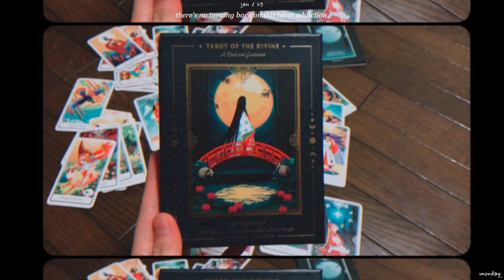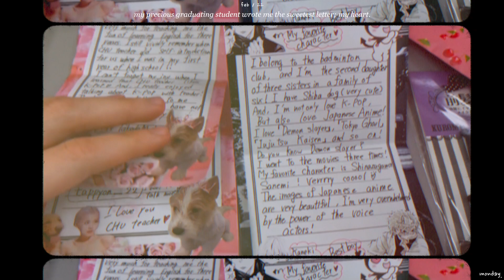✨ teamLab Borderless Tokyo, Gotokuji 'Cat' Temple, Strawberry Picking 🍓 3 days in Tokyo 🌸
#30~#32 Jan-Mar 2021.

⊳ Richmond Hotel Himeji (リッチモンドホテル姫路)
⊳ Ghibli Store (どんぐり共和国)
⊳ Drunk Bears NU茶屋町店
⊳ The Westin Osaka (ウェスティンホテル大阪)
⊳ Piece by Piece coffee
⊳ Welfare Kitchen Rothi (ウェルフェアキッチン ろてぃ)
⊳ Himeji Castle (姫路城)
⊳ Takashi Murakami Project, Roppongi Hills (村上隆; お花の親子)
⊳ Din Tai Fung (鼎泰豐 渋谷スクランブルスクエア店)
⊳ Yoyogi Park (代々木公園)
⊳ Setagaya Strawberry Farm (世田谷いちご熟)
⊳ Gotokuji Temple (豪徳寺)
⊳ WEGO 1.3.5.. Takeshita Street (WEGO 原宿竹下通り店)

 ♪ MUSIC ♪
► Meltycanon-Ichigo — Kickey .p